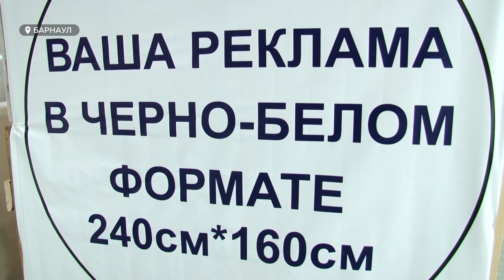Месяц до Кубка | Как гребной канал готовят к международным соревнования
Месяц остался до проведения в Барнауле международных соревнований по гребле на байдарках и каноэ. На эти состязания съедутся спортсмены из 50 стран мира. География обширная, и подготовка серьезная. Что уже сделано? И что еще предстоит?